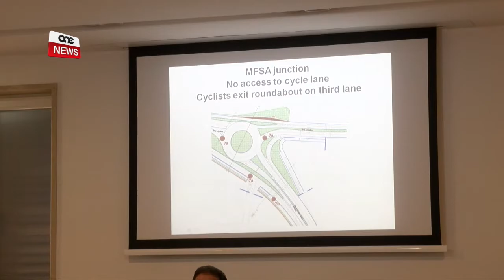APPROVAT IL-PERMESS TAS-CENTRAL LINK PROJECT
ONE.COM.MT •F’seduta maratona, il-Bord tal-Awtorità tal-Ippjanar approva l-permess tas-Central Link Project li għandu l-għan li jtejjeb l-ambjent u l-infrastruttura tal-madwar/
Dan il-proġett se jneħħi erba’ sistemi ta’ traffic lights, se jirranġa tlettax-il junction u se jżid seba’ kilometri ta’ korsiji ġodda/ Dan bil-għan li l-ħin tal-ivvjaġġar għas-sewwieqa f’din iż-żona li diġà mhix tlaħħaq mad-domanda, jonqos bin-nofs.
Fl-ewwel reazzjoni tiegħu għall-apporvazzjoni tal-proġett, il-Minsitru Ian Borg qal dan il-proġett se jwettaq pjan li ilu maħsub 13-il sena, iżda baqa’ qatt ma sar b’detriment għall-familji tal-inħawi, foshotm dawk f’Hal Balzan u H’Attard.
Qal li l-proġett approvat ħa sebgħa u ħamsin fil-mija inqas art agrikola minn kemm kien pjanat fl-elfejn u sitta.